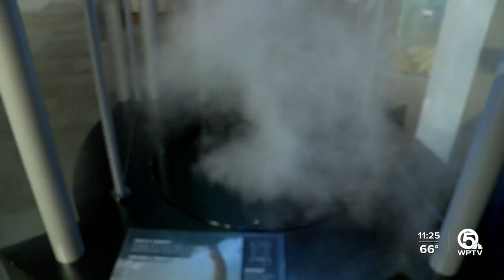Teams arrive for Boca Raton Bowl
Toledo and Liberty make their way to South Florida for the 2022 Boca Raton Bowl.